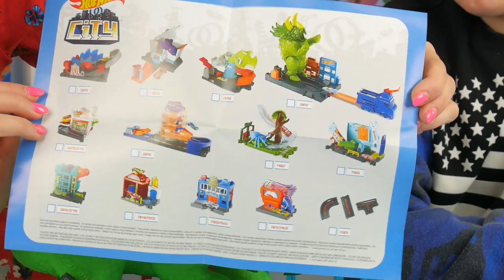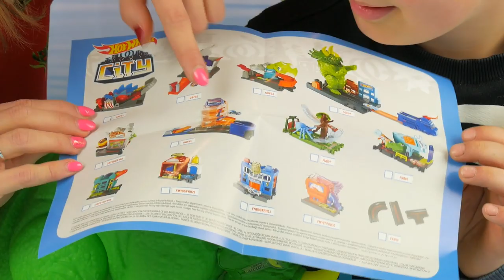Hot Wheels 🚘🏎🦖 Starcie z Triceratopsem 🦕 Mattel GBF97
Hot Wheels 🚘🏎🦖 Starcie z Triceratopsem

• Sprawdźcie to !!!